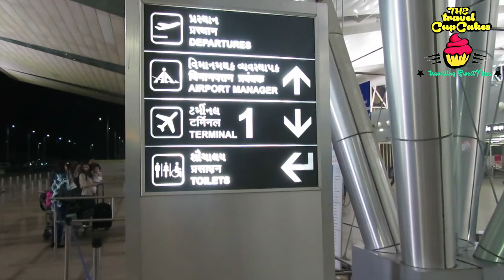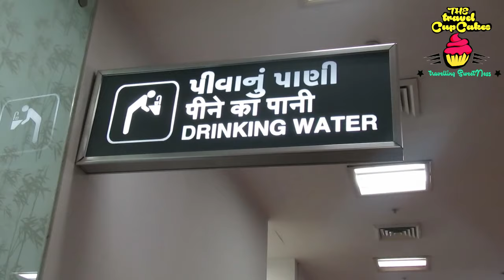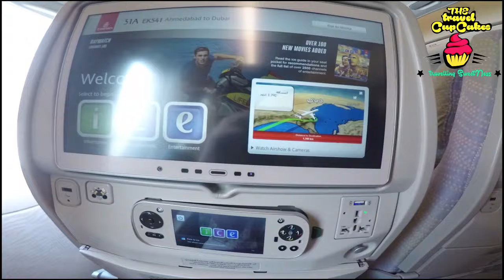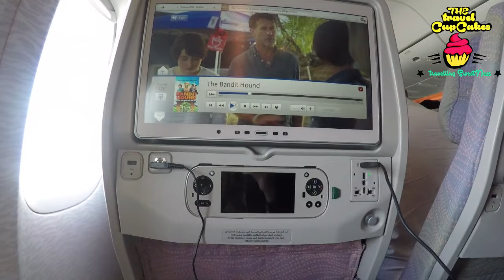Yeh Dubai Hai Deewani | Dubai travel vlogs | the travel cupcakes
our dubai trip starts and its about how we reach there, it is a beautiful journey with emirates flight.we just love Dubai. Enjoy our first episode and part 2 of this episode will be revealed at the end of this week.